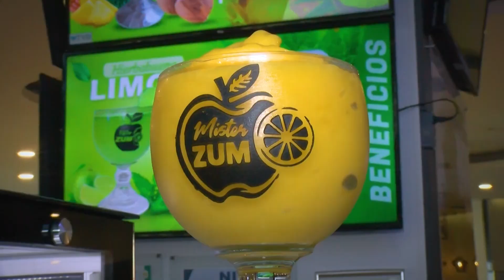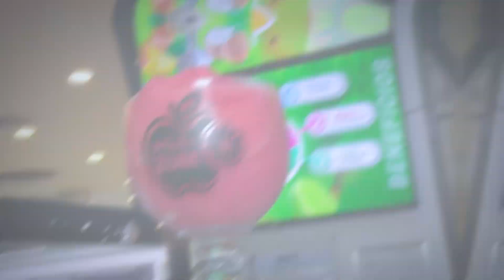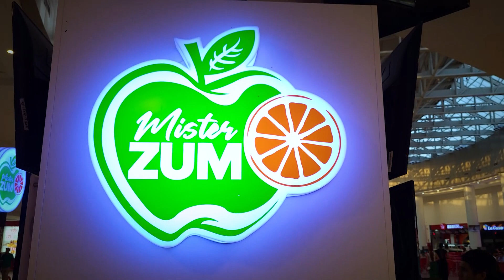Mr. Zumo - PC Ventura Mall